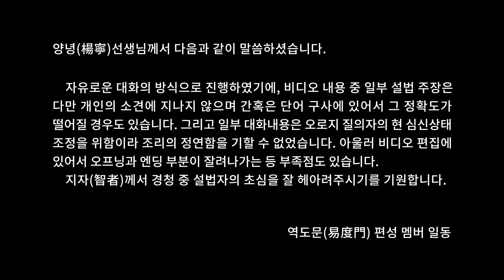매 사람 모두 무아(无我)예요. 易度门 yidumen󠀁inkorchs 聊天室汇辑2012年5月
매 사람 모두 무아(无我)예요.
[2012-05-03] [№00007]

더 상세한 내용을 원하시면 역도문(易度門)홈페이지 를 방문해주세요.

Last update at 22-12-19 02:18:28